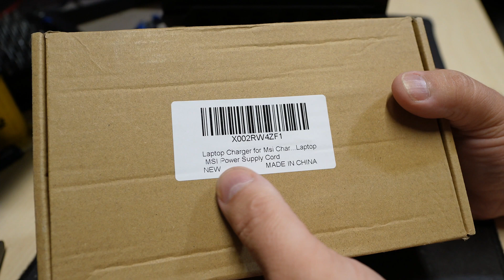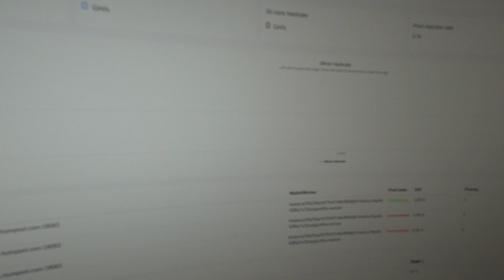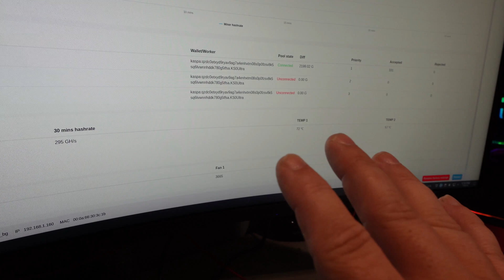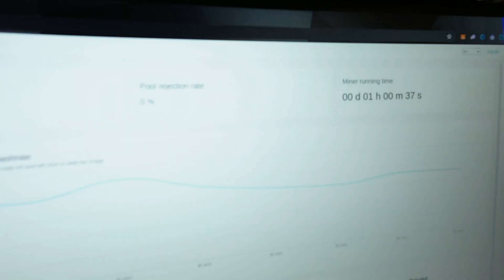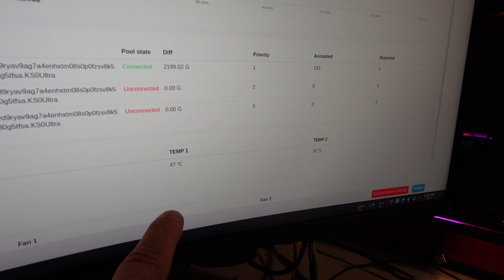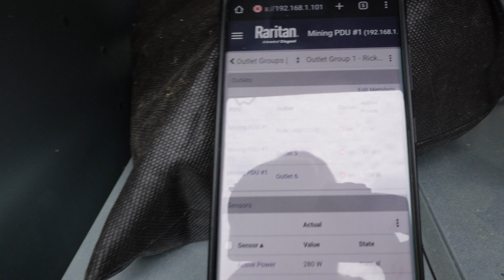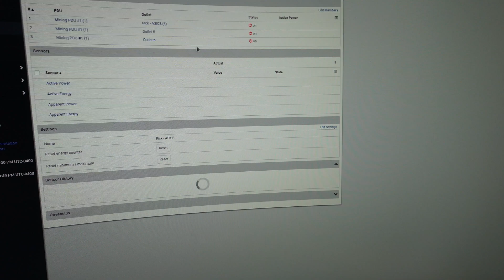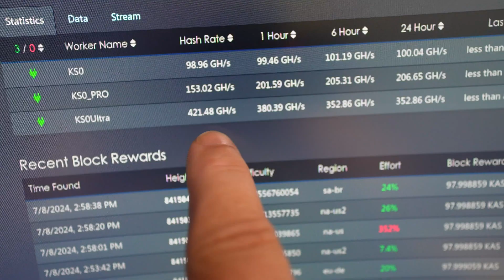KS0 Ultra Unboxing & Testing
I finally got my IceRiver KS0 Ultra, let's unbox it and put it through its paces...

Laptop Charger for Msi Charger 180W:

💥 Need server quality power supplies for your next Mining rig build?  Click below to go to Parallel Miner:

💥 Check out Parallel Miner's new ZSX Breakout board, It's PCIE power ports plus an integrated PicoPSU:

Mad Electron Engineering with Rick Cullen is a participant in the Amazon Services LLC Associates Program,